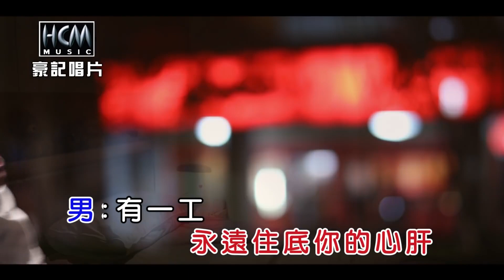Weng li you 2019(1)